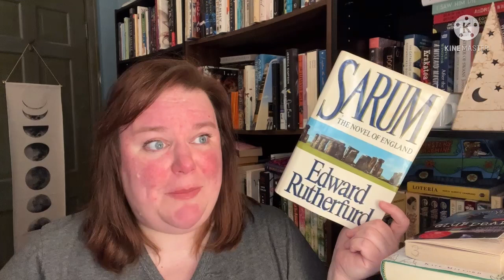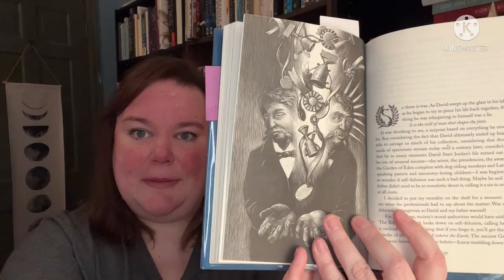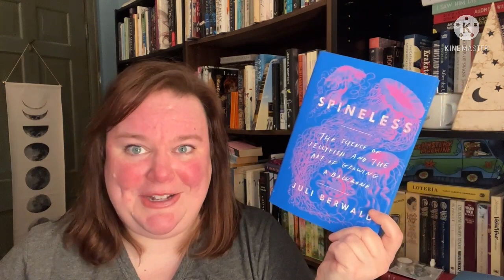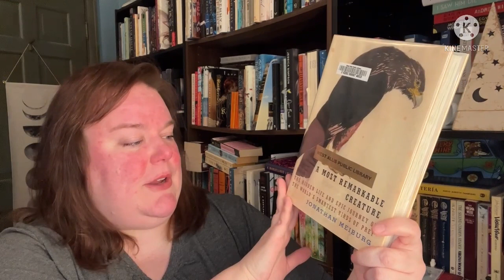March TBR 2022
A few days late, but here's my March TBR!

DoubleBookedCo dbbc2022 March pick
AND Middle Grade March
Krista @BooksAndJams
Amanda @OnTheMiddleShelf
Katie @LifeBetweenWords1
"Greenglass House" Kate Milford

Prompt: "Girls" in Title  "Girlhood: Essays" Melissa Febos

Book Naturalists
Heidi @myreadinglife8816
Doris @alldbooks9165
"Why Fish Don't Exist" Lulu Miller and "Spineless" Juli Berwald

"Club Dead" Charlaine Harris

Yearlong buddy read with Dani: "Sarum" Edward Rutherford

Booktube Prize Octofinals
Robert @BookTubePrize
"Girlhood" Melissa Febos
"Under A White Sky" Elizabeth Kolbert
"All the Frequent Troubles Of Our Days" Rebecca Donner
"A Most Remarkable Creature" Jonathan Meiburg
"The Black Church" Henry Louis Gates Jr

PLUS! I forgot to mention Dewithon, the Welsh readathon!
I'd like to read my illustrated copy of "The Mabinogion", and try the cozy mystery series set in North Wales that I tried (and failed) to read last year. The first book is "The Cold Light of Mourning" by Elizabeth J Duncan. Please check out Heather @TooManyHeathers for awesome Dewithon announcements and vlogs!

And, if I can swing it I'd like to read some more middle grade for Middle Grade March, and something Irish for the Irish readathon. Plus maybe finish a book or two that I started last year. Please don't hurt yourself laughing over this. ;)

I want to say a big THANK YOU to everyone for supporting Dani and I in opening our Etsy shop, Double Booked Co.